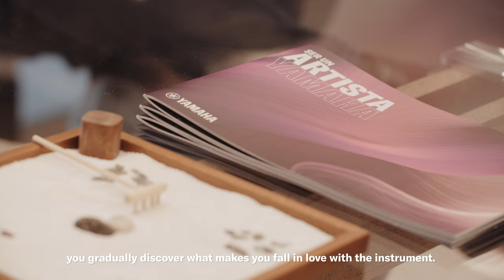Enrique Abargues visits the Yamaha Artist Services Madrid | Yamaha Music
Enrique Abargues, bassoonist of the Spanish National Orchestra visits  the Yamaha Artist Services Madrid.

Yamaha Artist Services Madrid, like the other highly specialised Artist Services centres in Europe, act as a hub for professional musicians from Spain and Portugal, providing support from experienced instrument technicians along with access to the full range of Yamaha professional brass and woodwind instruments.

Enrique Abargues, fagot solista de la Orquesta Nacional de España, visita Yamaha Artist Services Madrid.

Yamaha Artist Services Madrid, al igual que los otros centros de Servicio a Artistas altamente especializados de Europa, actúan como un centro para los músicos profesionales de España y Portugal, proporcionando el más completo servicio técnico, así como acceso a una amplia gama de instrumentos profesionales de viento madera y viento metal de Yamaha.